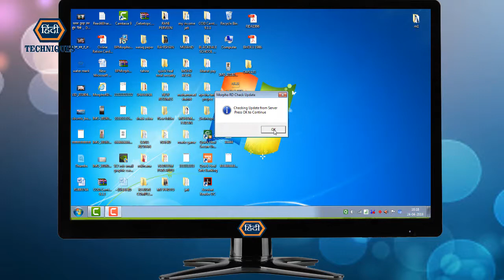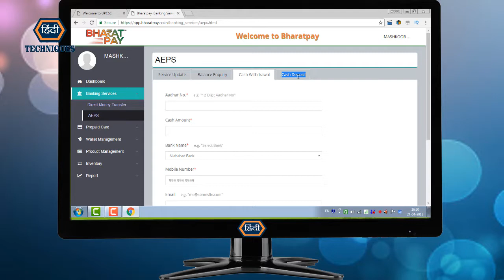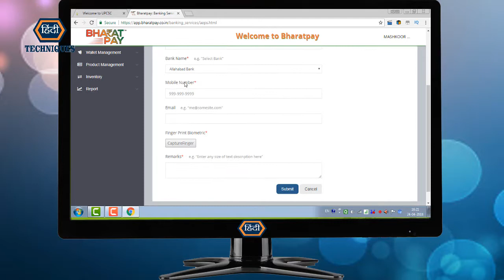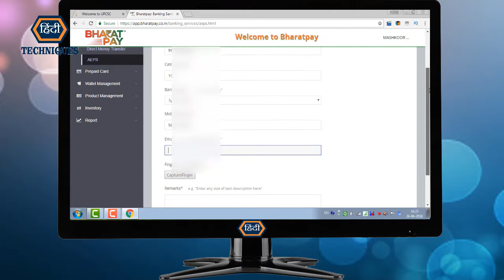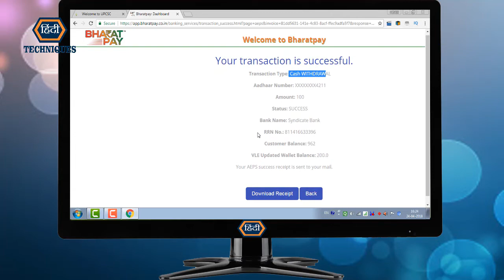Bharat Pay AEPS Full Training by HINDI TECHNIQUES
Bharat pay Adhar enable payment system
balance inquiry cash withdrawl cash deposit full training by hindi techniques